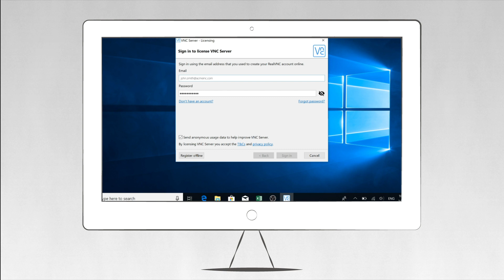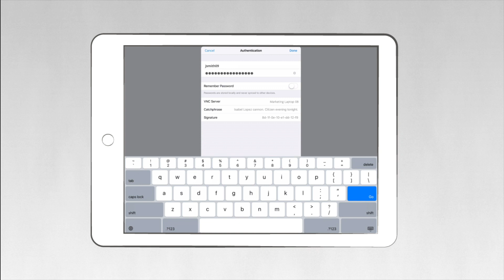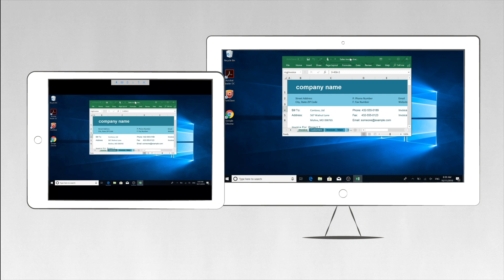Start your first device access remote screen sharing session with VNC Connect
In this video, we'll show you how to start a screen sharing session to a remote computer you own or manage, using the device access capability built in to VNC Connect from RealVNC.

Assuming you already have a RealVNC account, we'll show you how to install the VNC Server app on the remote computer, the VNC Viewer app on a local device, and connect the two using RealVNC's cloud connectivity service. Once set up, you’ll be able to access the computers from anywhere 24/7, attended or unattended, and take control as though sitting in front of it.